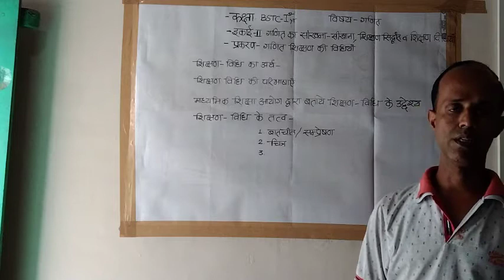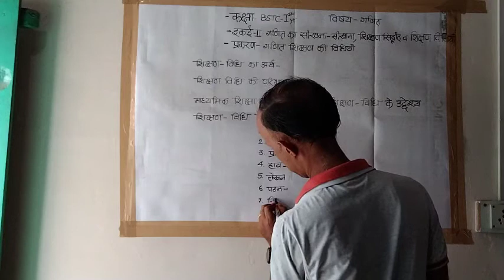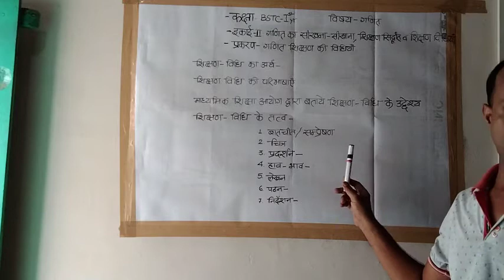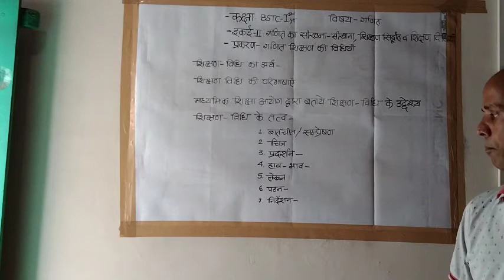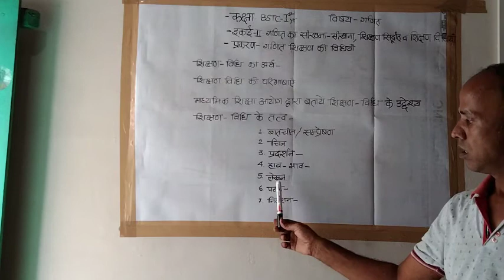दिनांक-18/05/2021,व्याख्याता-मोहन लाल रेगर, कक्षा-बीएसटीसी-प्रथम वर्ष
विषय-गणित,इकाई-द्वितीय-गणित का सीखना-सिखाना,शिक्षण सिद्धान्त एवं शिक्षण विधियाँ, प्रकरण-गणित शिक्षण की विधियाँ-शिक्षण विधि का अर्थ-शिक्षण विधि की परिभाषा-माध्यमिक शिक्षा आयोग द्वारा बताए शिक्षण विधि के उद्देश्य-शिक्षण विधि के तत्व